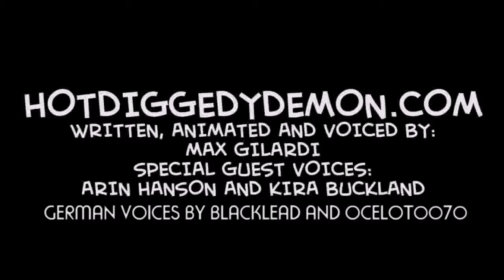APPLE MOV German Version] youtube original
by.Blacklead